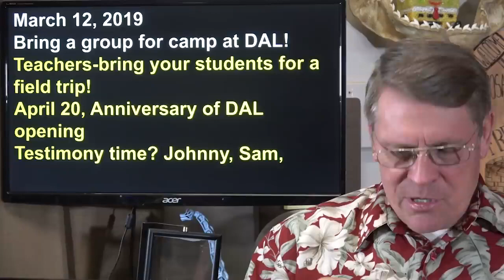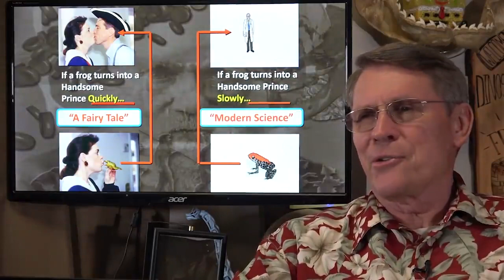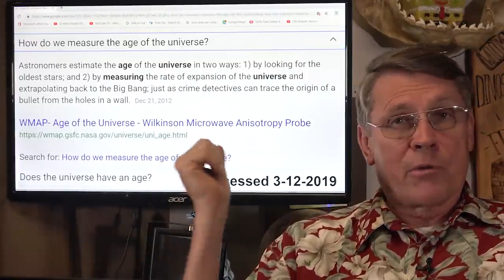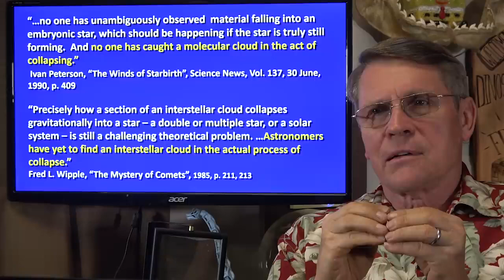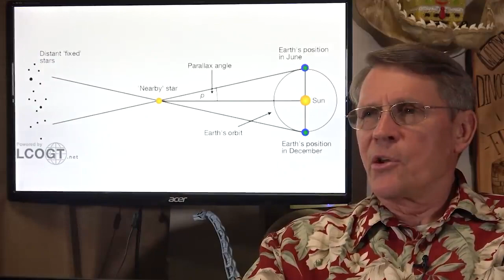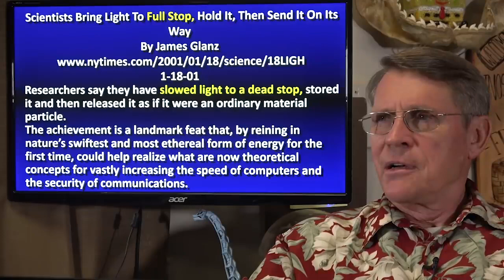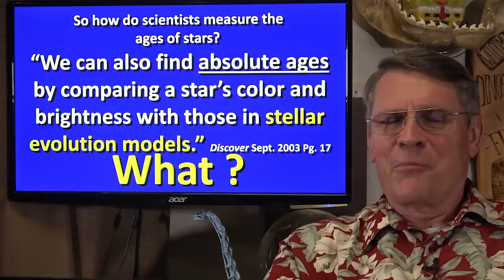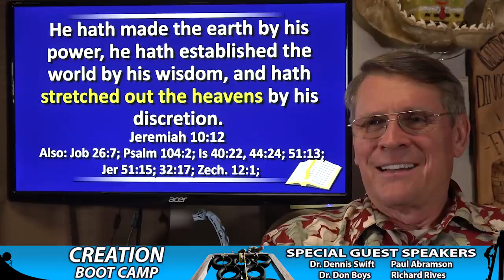The Biblical Earth By Dr. Kent Hovind - Creation Seminar Part 1: Episode 3.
This video can be found on the Official You Tube Channel of the man many call the most hated creationist on earth, Dr. Dino. (Who is not a Flat Earther)

Please be patient as Dr. Hovind receives hundreds of emails a week - he will answer as many questions as possible on this channel.

The mission of the channel, is to win you to Jesus Christ if you are a not a Christian and to strengthen your faith if you are already saved!

John 3:16 - "For God so loved the world, that he gave his only begotten Son, that whosoever believeth in him should not perish, but have everlasting life." Do you have everlasting life?!

Please tell others about this channel to strengthen their faith in Jesus Christ as we study science and the Bible with Dr. Kent Hovind.